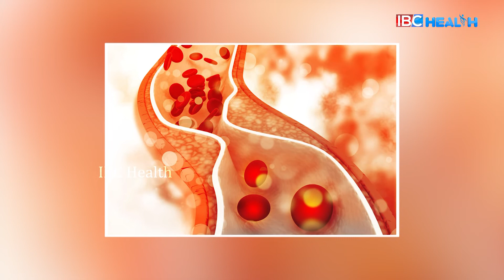Health Benefits of Banana Stem | Health Tips Tamil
Health Benefits of Banana Stem  | Health Tips Tamil | IBC Health